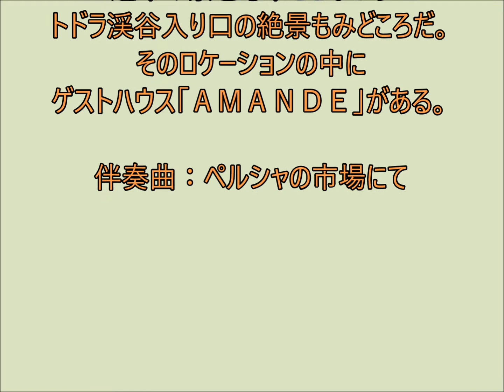モロッコ南部辺境の旅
メルズガからティンジルまで。メルズガの朝の砂丘を見る。日差しの陰影が醸し出す景色は絶景である。ティンジルまでの道中沿道にはカレーズも見られる。トドラ渓谷入り口のティンジルの街からの眺望も一見に値する。